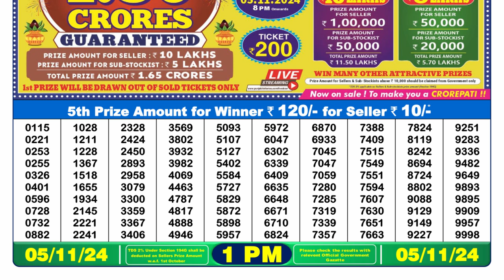[LIVE] Latest Lottery Sambsd 1pm today's 05.11.2024 Result | Nagaland State Lottery